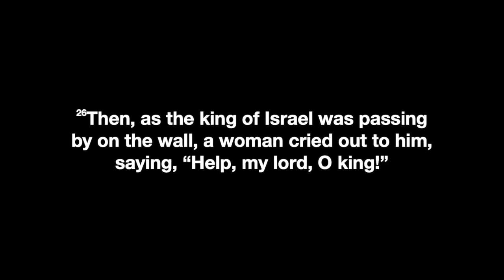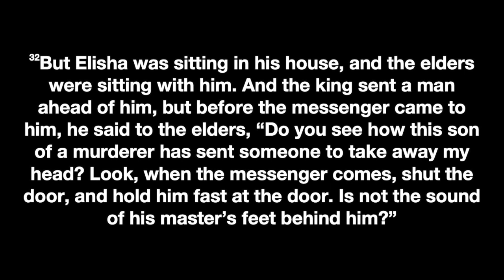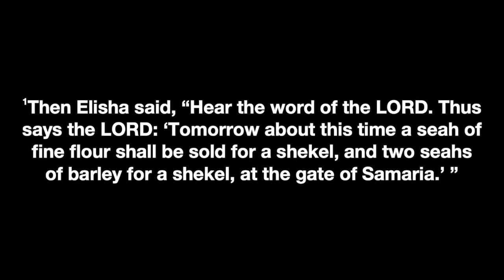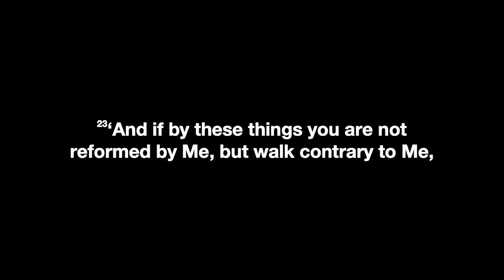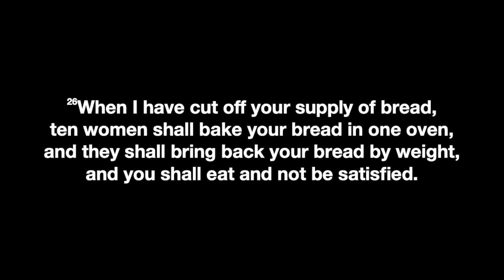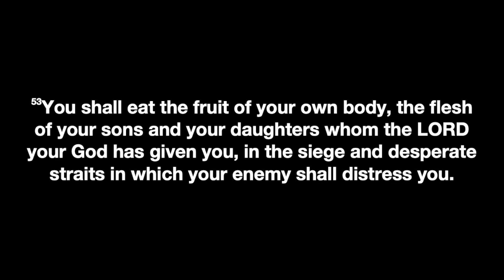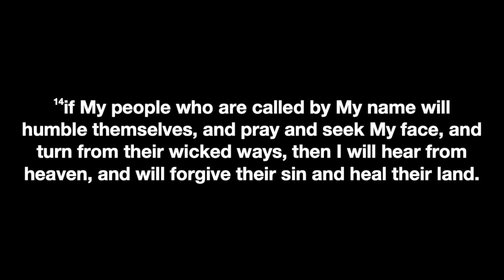Wednesday, January 6, 2021 Teaching